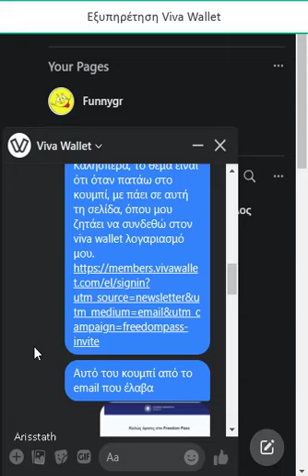VivaWallet FreedomPass moment